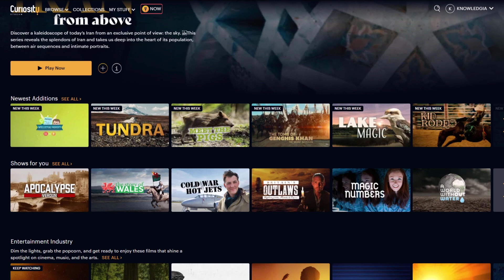How did Germany plan to capture Russian Oil Fields in World War 1?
During World War One from 1914 through 1918, humanity was locked in a constant struggle. The warfare was intensely brutal and most people scarcely remember the overshadowed diplomacy that eventually brought an end to the violence. Furthermore, many of the lesser-known conflicts and hidden agendas of the participants in the war have been long forgotten or ignored. One of these particular subjects was the German plan to capture Russian oil fields before the war’s end…

How did Germany plan to capture the Russian Oil Fields in World War 1?

♦Sources :

Tadeusz, Swietochowski. Russian Azerbaijan.

McMeekin, Sean. The Berlin-Baghdad Express: Ottoman Empire and Germany's Bid for World Power.

 Lang, David Marshall. A Modern History of Georgia.

 Erickson, Edward J. Ordered to Die: A History of the Ottoman Army in the First World War.

Harutyunia. The 1918 Turkish Aggression in Transcaucasus.

♦Script & Research :
Skylar Gordon